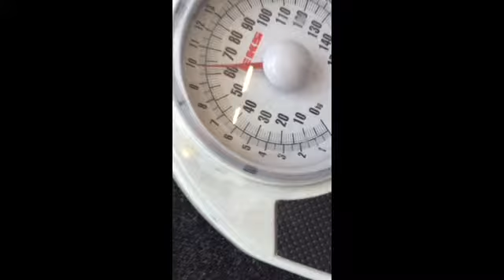Pound for pound wod 2 Charlotte Knappett Henley Crossfit Colchester (judge K Howe level 1 coach)